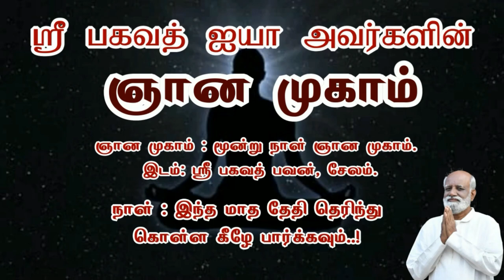நம் இயல்புகள் மாற வேண்டாமா..? - Sri Bagavath ஐயா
Sri பகவத் ஐயா Introduction Whatsapp குழுவில் இணைய நம் இயல்புகள் மாற வேண்டாமா..? - Sri Bagavath ஐயா

3 நாள் ஆன்மிக முகாம் (ஞான முகம்),
1 நாள் நிகழ்ச்சிகள் மற்றும் கார்ப்பரேட்டுகளுக்கான பிற  நிகழ்ச்சிகள் ஆகியவை ஸ்ரீ பகவத் மிஷனால் நடத்தப்படும் பல்வேறு வகையான நிகழ்ச்சிகளாகும்.

தொடர்பு விபரங்கள்
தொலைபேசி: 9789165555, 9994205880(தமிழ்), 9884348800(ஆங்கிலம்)